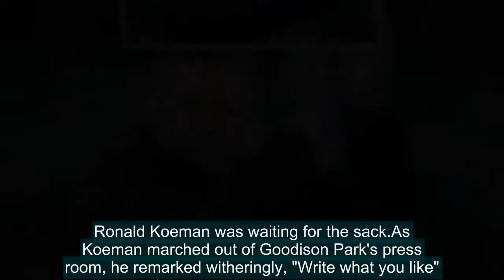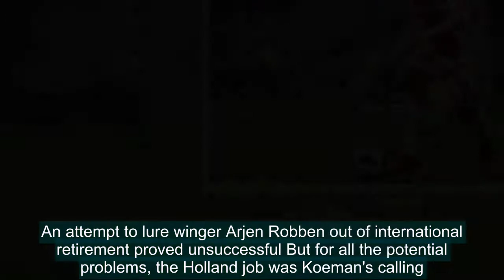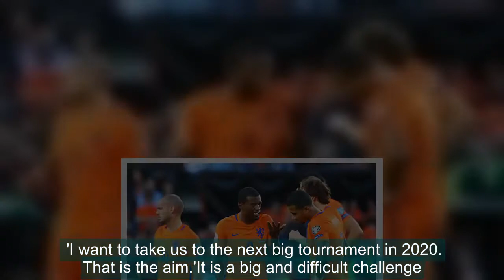Ronald Koeman insists he is over Everton and ready to revive Holland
The last time we saw him, the painful end was coming. He knew it, we knew it. It was October 22 and Everton had just been pummelled by Arsenal. Ronald Koeman was waiting for the sack.As Koeman marched out of Goodison Park's press room, he remarked witheringly, "Write what you like". It was the clearest sign that Everton's disastrous start to the season, following a £140million summer outlay, had caused his patience to snap.Five months on, the figure standing before us at Dutch football's headquarters in leafy Zeist — a small town 25 miles south of Amsterdam — cuts a very different figure in terms of how he looks and speaks.   Five months on from being sacked by Everton, Ronald Koeman is revived in charge of Holland   His last game in charge came at Goodison Park on October 22 for a 5-2 hammering by Arsenal   RELATED ARTICLES  Previous   1   Next   Jack Wilshere and James Tarkowski among the England players...  England manager Gareth Southgate welcomes new faces to St...  Virgil van Dijk insists he is 'getting better and better' as...  Tom Heaton eyeing England place at World Cup after recovery...  Share this article   Share   New Holland boss Koeman, 54, is making jokes, holding court and the audience are hanging on his every word. He is ready for the challenge of restoring a proud football nation's reputation and cannot wait to get started against England on Friday.'When you last saw me, I was a little bit more nervous and under pressure — I understand that,' he tells Sportsmail after his main media duties are over.'After Everton, where everyone knew it was really difficult towards the end, I needed time to focus again. I needed to recover. I have had a good time to relax. I work because I want to work. Even after that decision (his sacking), I was still crazy about football.'I wanted to be involved as a coach, I wanted to be with the national team and this was the right time to try the challenge — for me and the national team.'   Koeman wants to revive Holland after they missed out on Euro 2016 and the 2018 World CupIt won't be easy. Holland failed to qualify for Euro 2016 and they won't be at this summer's World Cup, either. The country that gave us Total Football should be in the thick of the conversation, not peering in from the outside.Koeman is picking from a shallow pool of talent, a fact highlighted by the manager attempting to lure Arjen Robben out of international retirement at the age of 34. The Bayern Munich winger declined.Another old warrior — Feyenoord striker Robin van Persie, also 34 — will be considered for duty when he is fit.   An attempt to lure winger Arjen Robben out of international retirement proved unsuccessful But for all the potential problems, the Holland job was Koeman's calling. He is plotting and preparing and will ask talents such as Liverpool's Virgil van Dijk — who is almost certain to be captain — and Ajax's precocious 18-year-old Justin Kluivert to make the future Orange.'I am thrilled,' said Kluivert, to who